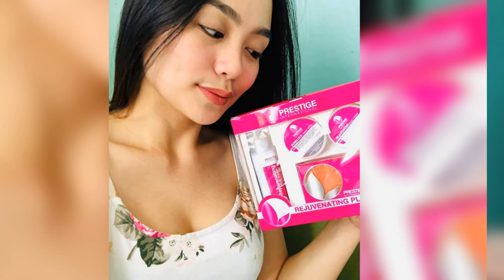HOW TO USE PRESTIGE REJUVENATING PLUS SET TO HAVE THAT GLASS SKIN FACE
✅ 2. GET A FREE COPY OF BIRTHDAY MESSAGING ON HOW I MANAGE WISHING
 FRIENDS ON FACEBOOK A HAPPY BIRTHDAY, IT'S FREE:

✅ 3. HEY,  WOULD YOU
BIRTHDAYMESSAGING.IO GUESS WHAT YOU EARN 50% COMMISSION, JUST FOR
SHARING, WE DO THE WORK, YOU COUNT THE MONEY, FIND OUT MORE: